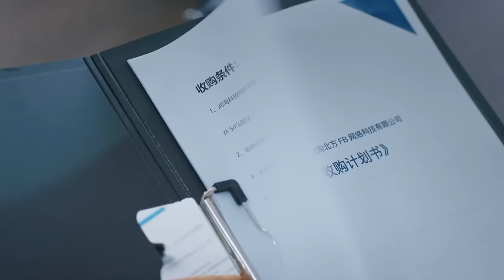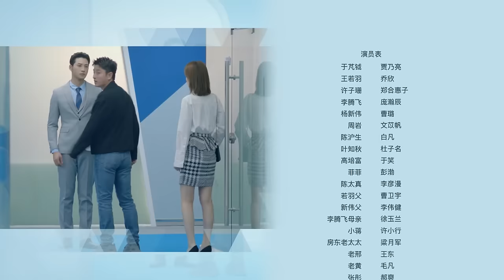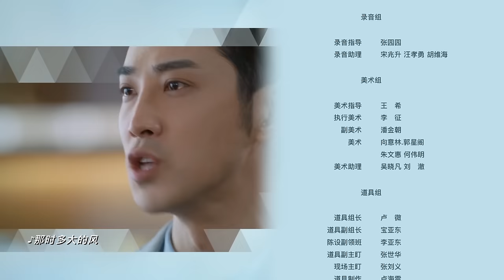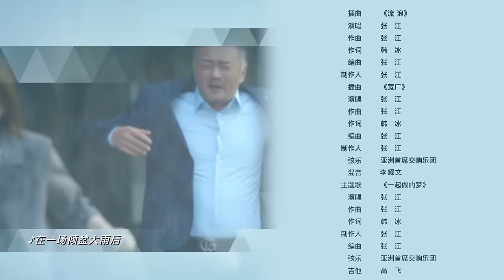[Multi-sub]《创想季》第30集丨贾乃亮 乔欣 庞瀚辰 郑合惠子 Imagination Season EP30【捷成华视偶像剧场】